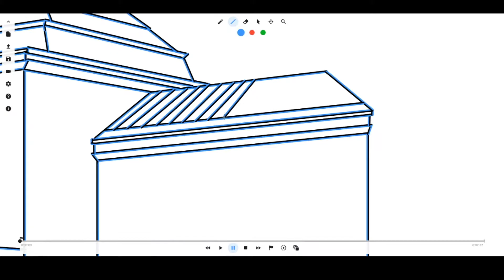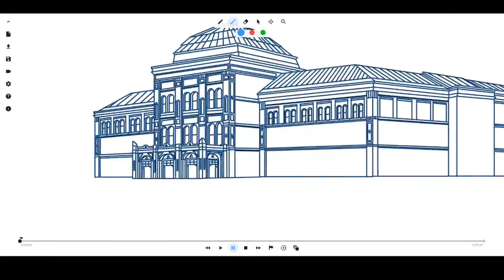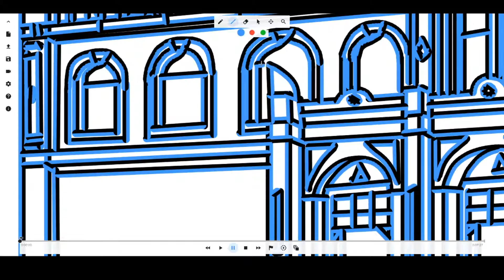Line Rider - Timelapse Drawing - National Museum of Fine Arts.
Timelapse Drawing - Swedish National Museum of Fine Arts.

1.5 hours compressed into under 3 minutes.